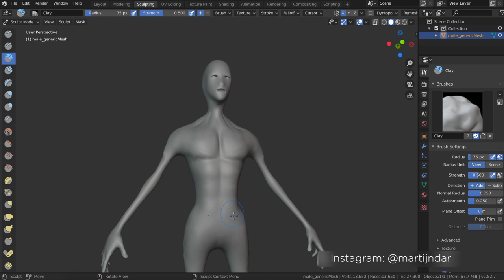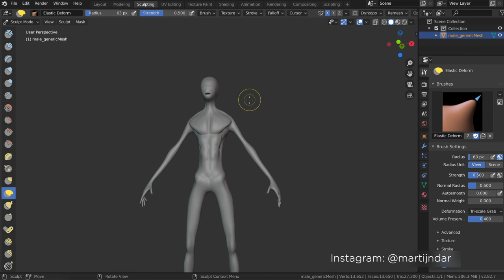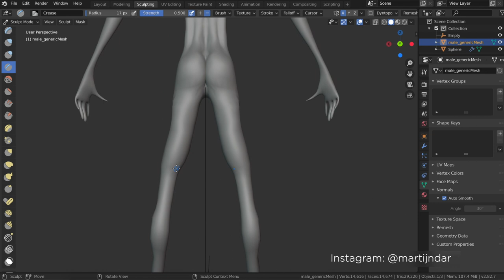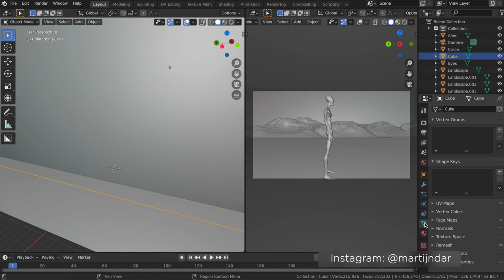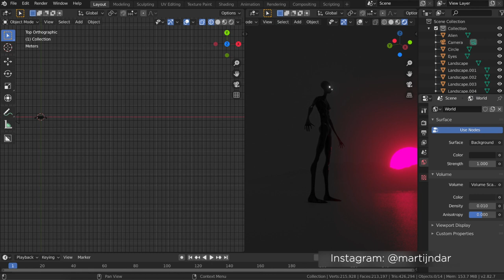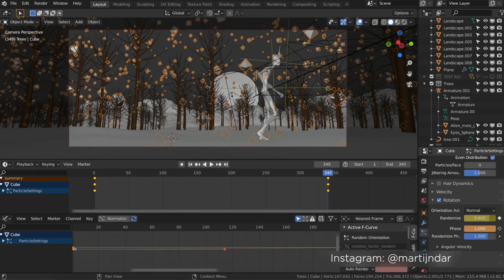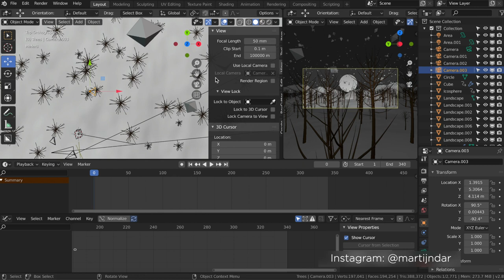Blender 2.8 EEVEE Realtime Render Process Breakdown - Arrival Short Film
Arrival - Blender 2.8 Eevee Realtime Render Process Breakdown
about 12/14 hours compressed into a 7 minute timelapse